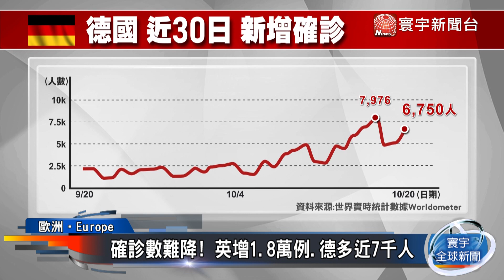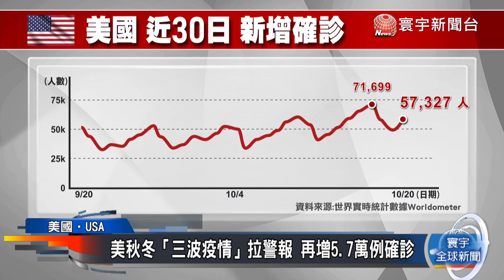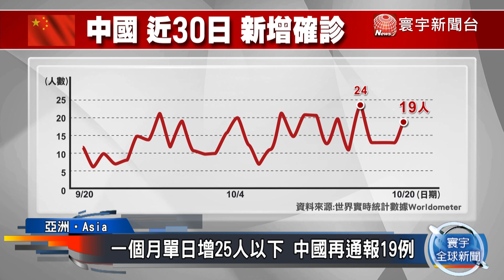時入秋冬疫再起 歐洲二次疫情難控 馬來西亞成疫情新震央｜寰宇新聞20201020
全球目前總確診數超過4064萬人，死亡人數將近112.3萬人。進入秋冬時節，全球防疫嚴陣以待，歐洲日增病例數變化劇烈，感染曲線難壓平，馬來西亞成為亞洲疫情新震央。